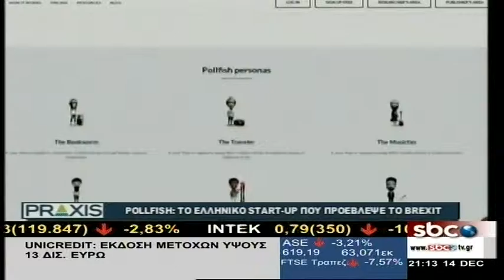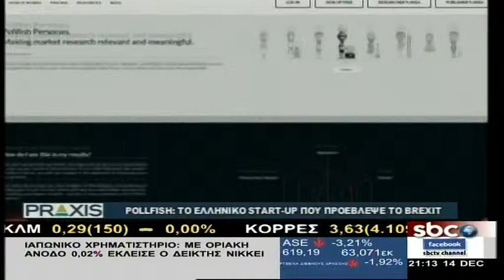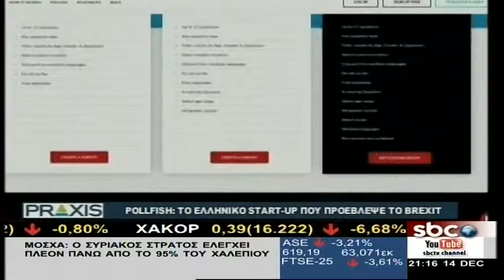Pollfish: Η ΠΛΑΤΦΟΡΜΑ ΠΟΥ ΝΙΚΗΣΕ ΤΟΥΣ ΔΗΜΟΣΚΟΠΟΥΣ ΚΑΙ ΠΡΟΕΒΛΕΨΕ ΤΟ BREXIT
Την διαδικτυακή πλατφόρμα Pollfish παρουσίασε η εκπομπή Praxis του SBC, στην οποία ο καθένας μπορεί να πραγματοποιήσει μια έρευνα αγοράς χρησιμοποιώντας ένα απλό στη χρήση ερωτηματολόγιο.

Σε αντίθεση με τις κλασικές διαδικασίες αποστολής email ή αγοράς ενός ακριβού εταιρικού πακέτου, το Pollfish λαμβάνει τα ερωτήματα που αφορούν τον ενδιαφερόμενο πελάτη και τα παρουσιάζει στον χρήστη μιας mobile συσκευής ως επιλογή στις εφαρμογές που συνεργάζονται με την εταιρεία.